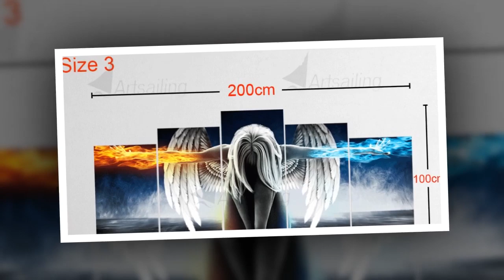Indian native canvas art Painting for living room Poster | eshopars.com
# canvas posters
# canva infographic
# canva resume,
# wall canvas,
# print for canvas ,